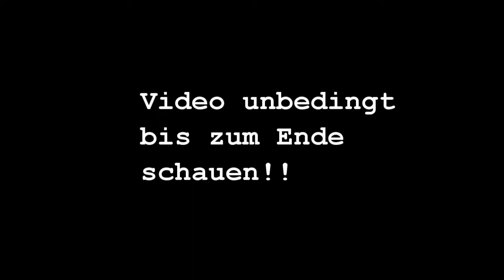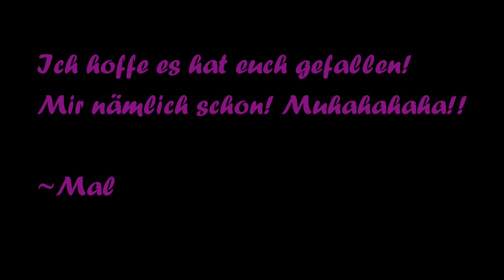WAS hat SIE VOR?!?! | Minecraft Mystery #08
Hey Leute danke fürs anschauen!
Das machen für mehr solcher Videos:
▶️ Bewerten  👍 👎